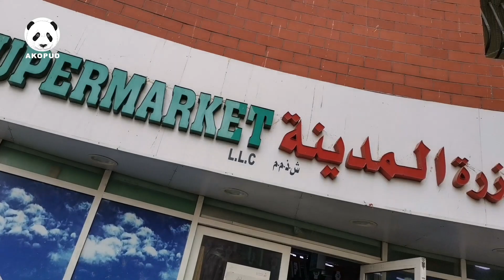How to cook Spanish Style Sardines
Cooking Spanish style Sardines @AkoPud
- the quick and easy way to cook at home.

INGREDIENTS:

1 kg Sardines (heads and tails cut-off)
2 tbsp sea salt

10 cloves garlic (peeled)
1 tbsp salt
4 pcs bay leaves
6 pcs clove spice
1 tbsp whole peppercorns
6 pcs dried or fresh chilies
½ cup sliced carrot
½ cup pickles (cut into rounds)
¼ cup olives
½  cup vinegar
2 cups olive oil
1 cup water (or enough to cover the ingredients)